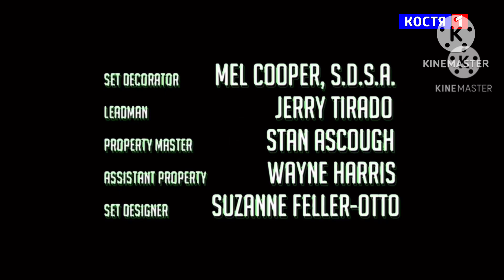Смена Логотипа И Оформление Костя 1 (02.03.2024) 20:00